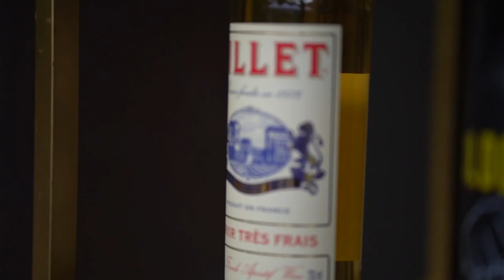FWSD18 Day 1: The Art and Beauty Behind Fashion Night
This year’s FWSD Art & Beauty Behind Fashion Night was sensational!
This year Fashion Week San Diego® is honored and delighted to have partnered with The Art Renewal Center. On the signature kick-off event, The Art and Beauty Behind Fashion night seven world renowned artist works from The Art Renewal Center will be on display.  These seven art pieces are from artists from all around the world, including China, Spain, Dominican Republic, Australia, and various locations around the US.  This is a huge deal because out of 100’s of paintings in the ARC (Art Renewal Center) salon series this year, these 7 were hand-picked for this specific event with Fashion Week San Diego®. The Art Renewal Center opens up its Salon series 2 weeks before in NYC then after FWSD goes to Sotheby’s Los Angeles. We were so honored to bring these artists with the help of the ARC to San Diego and to FWSD18.
Congrats to Team 3 - "The Queen is Dead" for being voted the peoples favorite team.

TEAMS:
Team 1: Bridge by Julie Bell featuring Leili Meshki, Joanna Camargo, & Michelle Carsner.

Team 2: Harmony In The Ebb And Flow by Vanessa Lemen featuring Sierra Mitchell, Gina Furiosi, & Stirling Gill.

Team 3: The Queen is Dead by Alessandro Tomassetti featuring VaughnBerry, Manuel Delgado, & Kaycee Ondevilla.

Team 4: Me Too by Janne Kearney featuring I am Sublime, Katrina Dunlap, Ashley Marer, & Nicole Aguiar.

Team 5: Old Lady of Ge Ethnic Minority by Jun Liu featuring HMO by Harumi Momota, Aaron Dickson, & Sophia Ciuffa.

Team 6: Entomology by John Darley featuring Baza Hautecouture, Janette Cruz, & Sonia Tabor.

Team 7: Mind Over Music by Patricia Alonzo Diaz featuring Irina Madan, Kate Bustamante, & Vanessa Castro.

Video by Brandon Ochoa